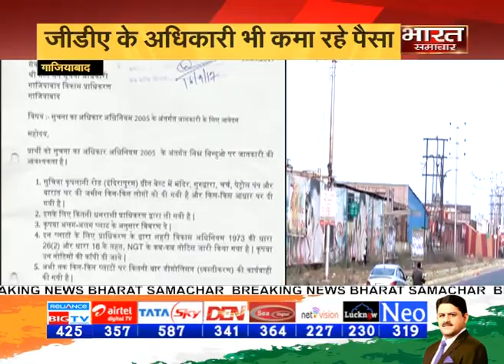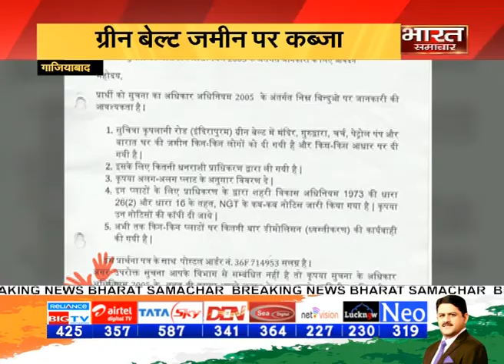बिल्डर्स की बदमाश कंपनी ! "दिव्यांग है यूपी का रेरा"